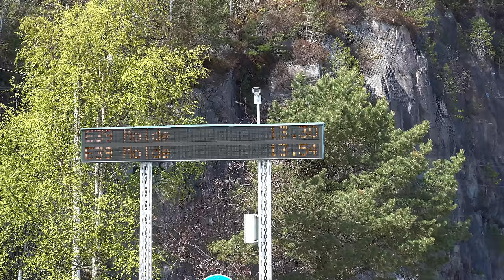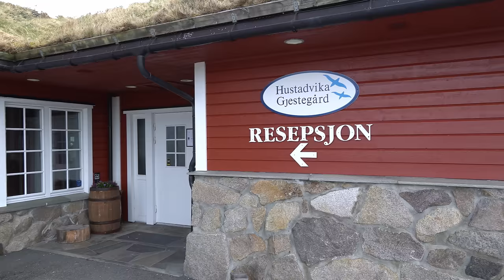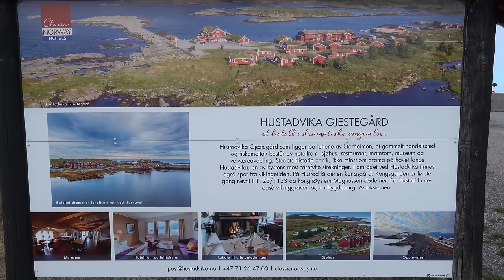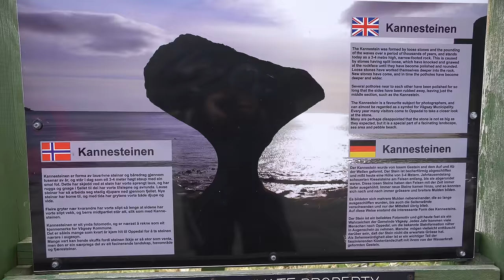A 10-Day Solo Motorcycle Camping Adventure in the Land of Fjords 🇳🇴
This is the whole video of my 10 days solo motorcycle camping trip last year. It was initial a episode based video, but so many of you wanted me to make it a long video. So here we go, sorry if you have seen it all before. Enjoy